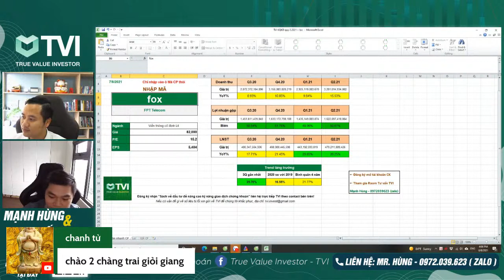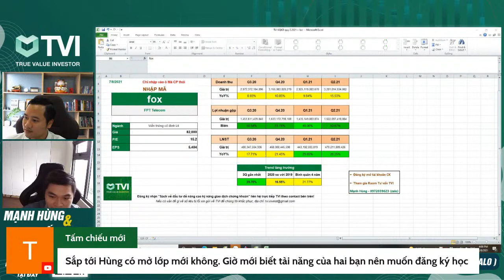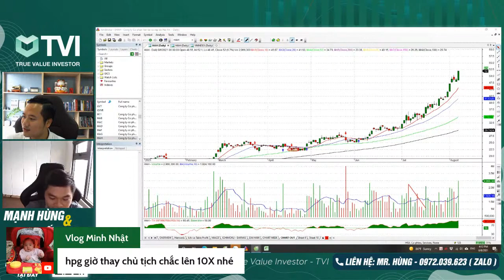Cơ hội đầu tư 6 tháng cuối năm: Ngành Cảng Biển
PHÂN TÍCH KQKD CÁC NGÀNH “NÓNG” CẦN QUAN TÂM CUỐI NĂM
🔥 Nếu trên thị trường mà sóng gió quá thì cùng TVI đi theo bóng mặt trời với báo cáo KQKD quý III

🌟 Trước đó báo cáo chiến lược quý II của TVI chắc hẳn đã giúp kha khá NĐT vượt đỉnh và về bờ an toàn khi TỶ LỆ CO BẬT là 95% và danh sách mã cổ phiếu dự báo tăng trưởng mạnh mẽ chưa từng thấy.

💥 Tiếp tục với quý III, hiện tại TVI vừa ra báo cáo chiến lược quý III, dự kiến đây cũng chính là một SIÊU PHẨM không kém quý II với DANH SÁCH CÁC MÃ CỔ PHIẾU DỰ BÁO TĂNG cùng ĐIỂM MUA KỸ THUẬT được đo lường bởi chuyên gia.

‼️ ĐÒN ĐAU THÌ NHỚ LÂU
     MÀ Ở NHÀ LÂU THÌ NHỚ LẤY BÁO CÁO CHIẾN LƯỢC QUÝ 3 CỦA TVI VỚI 3 BƯỚC ĐƠN GIẢN
B2: Share bài viết ở chế độ công khai
Tham gia Room Tư vấn -  ☎️ 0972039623 - Mạnh Hùng (zalo)
Mở tài khoản chứng khoán tại VPS Team Hùng: ID  – K045 Ngụy Thị Huệ

Quan điểm đầu tư ở Video là góc nhìn của TVI và chúng tôi không chịu trách nhiệm với quyết định đầu tư đúng/sai của quý nhà đầu tư. Chúc anh chị gặt hái thành công từ thị trường chứng khoán.